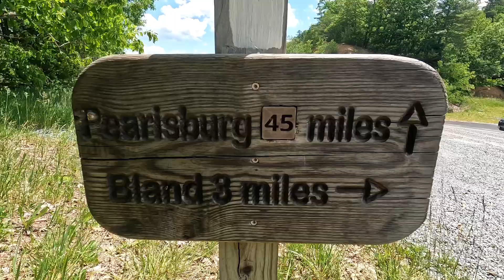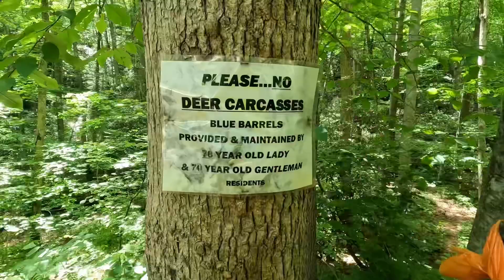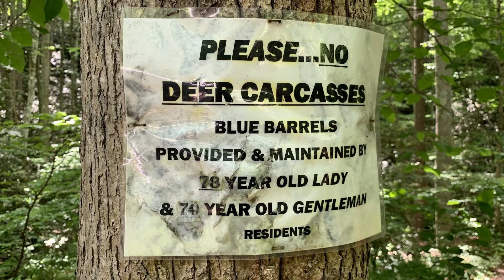AT Thru Hike Day 59 | 600 MILES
Sunday, June 5th
Elevation Gain: 6,434
AT Mile 603.7

Jenkins Shelter to Jenny Knob Shelter

SIGN UP to be a trail angel to us on the